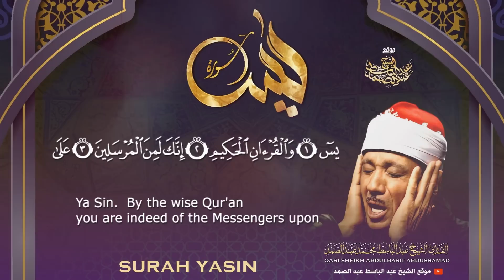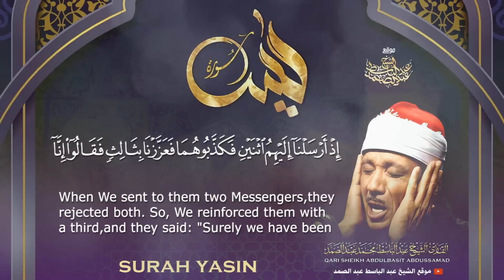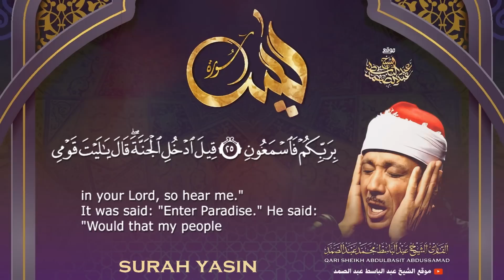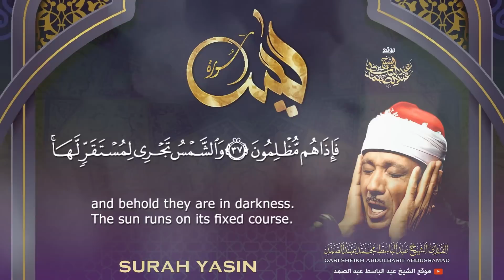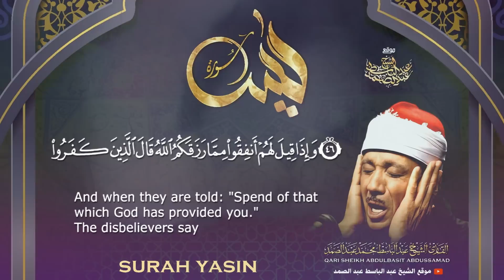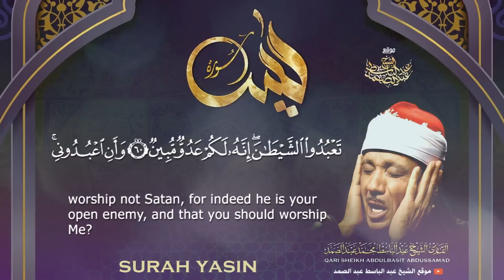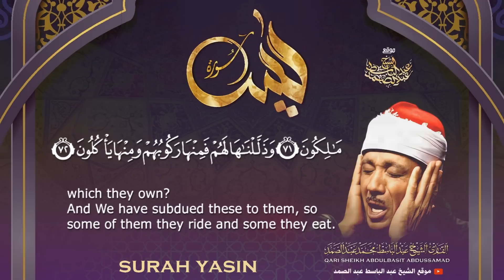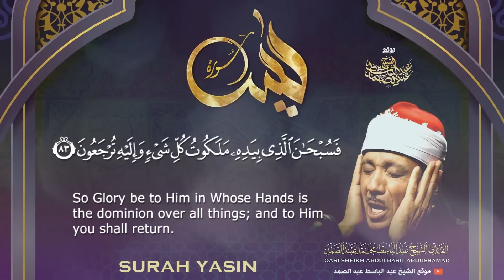عبدالباسط عبدالصمد - سورة يس | Abdulbasit Abdussamad - SURAT YASIN ᴴᴰ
إشترك في القناة الرسمية لفضيلة القارئ الشيخ | عبد الباسط عبد الصمد 👇
القرآن كريم بصوت الشيخ عبد الباسط عبد الصمد رحمه الله .
 سجلت هذه التلاوة المباركة في الإذاعة المصرية فترة الخمسينات .
Surah Yasin / Radio Egypt 50s .